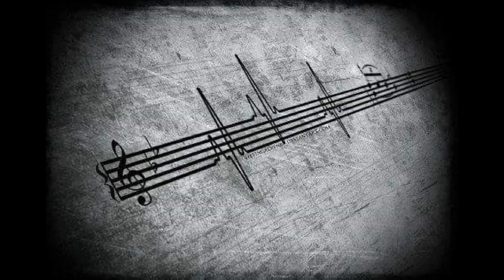Τρεις ευχές-Λεωνίδας Μπαλάφας ( Cover)